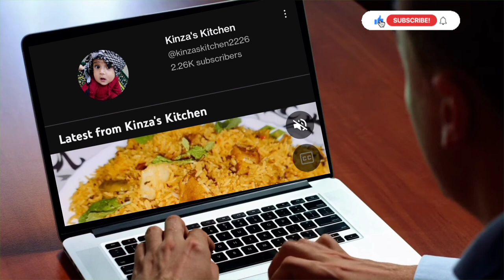Pyaaz ke pakode | प्याज के पकोड़े रेसिपी | कांदा बज्जी | Kinza's Kitchen | Recipes.